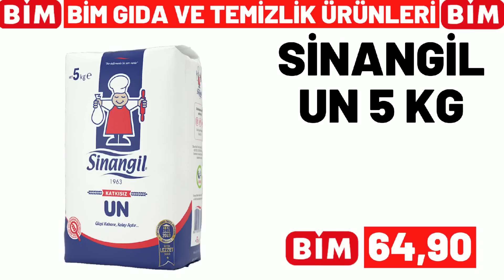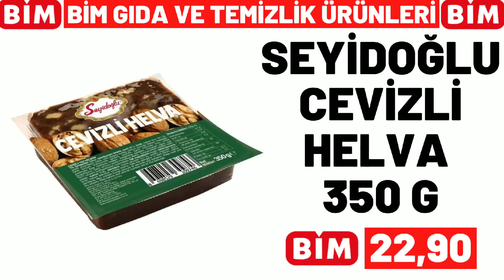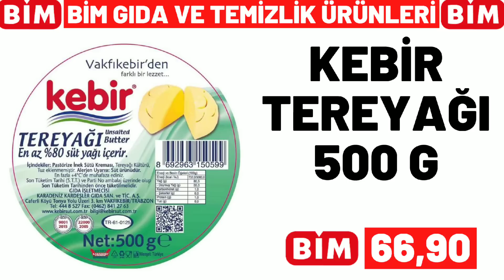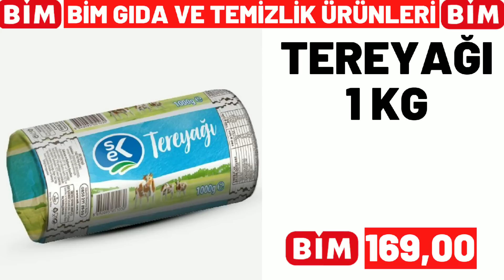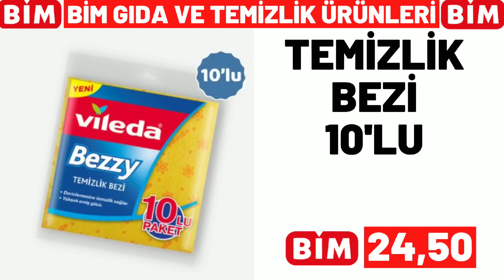BİM BU SALI | BİM 24 OCAK 2023 SALI GELECEK KATALOĞU | BİM BU HAFTA FİYATLARI